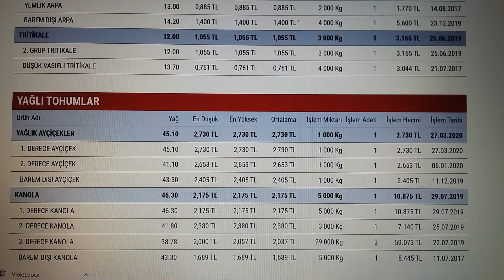الاسعار اليومية للحوم والمواد الزراعية في السوق الغربي في